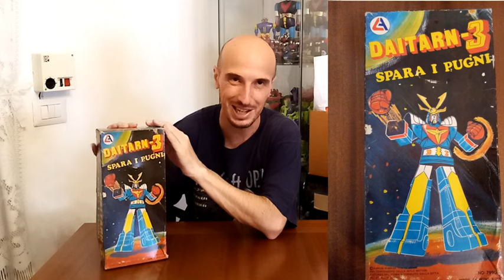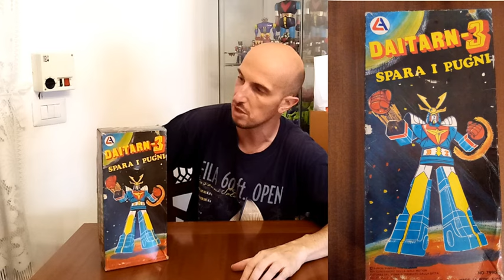Daitarn 3 spara i pugni !!!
...piccola recensione per una prelibatezza anni 80 !!!